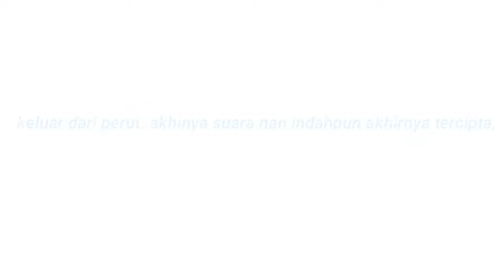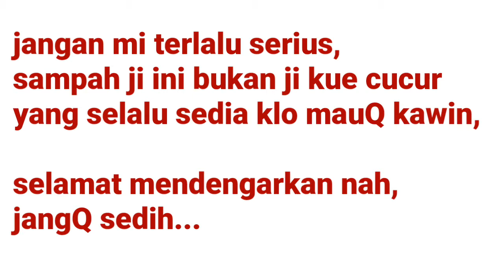Audisi Indonesian Idil 2017 | JangQ baper part I